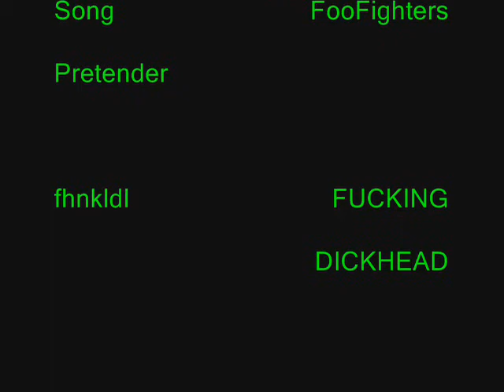Car crashed busted wrecked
Cars CRASHING